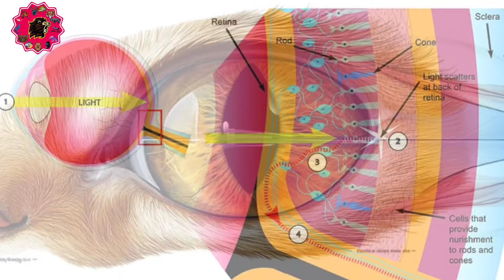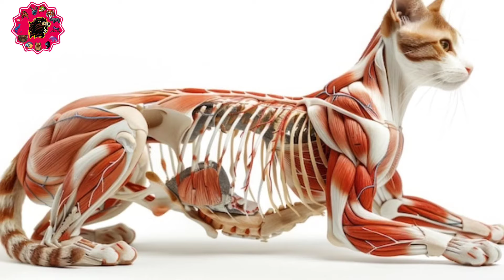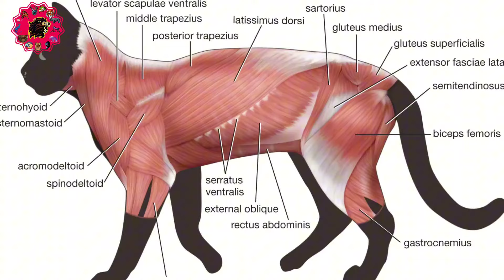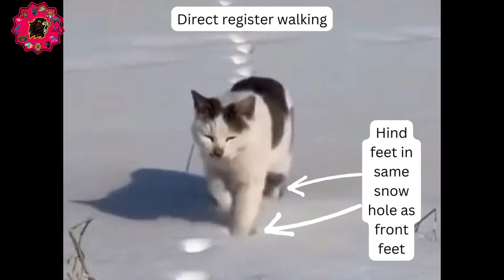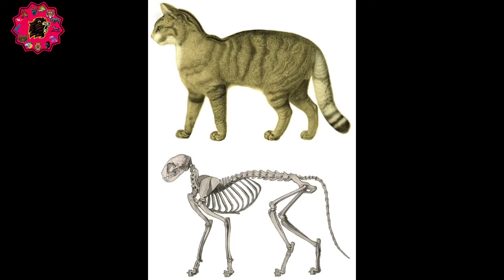15 Interesting and Strange Facts About cat's You Might Not Know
Cats are mysterious and charming creatures that never fail to amaze us. In this video, you'll discover 15 fascinating and surprising facts about cats, from their incredible night vision to why some cats have more than 18 toes! If you're a cat lover, this video is packed with fun facts and new insights into these beloved animals that you might not have known.

fascinating facts about cats
cat vision at night
amazing cat abilities
unique cat behaviors
anatomy of cats
cats’ muscular system
surprising cat traits
why cats jump high
flexibility in cats
cat’s unique vision

00:00:00   15 Fascinating and Amazing Facts About Cats
00:00:29   Visual Power in Cats
00:01:18   Cats are excellent jumpers and can leap up to six times their body length
00:02:04   A kitten has 26 baby teeth and an adult cat has 30 permanent teeth
00:02:49   Cats can't taste sweetness
00:03:42   Cats have adaptive movements
00:04:18   Cats, after climbing up a tree, cannot come back down head first
00:04:55   Cats typically have white bellies and paws
00:05:35   Cats sweat very little, unlike humans
00:06:12   A female cat can become pregnant as early as four to six months old
00:06:53   Is it possible for a mother cat's kittens to have more than one father?
00:07:34   A female cat can give birth to approximately 180 kittens throughout her lifetime
00:08:17   Cats have extra skin/fat on their bellies
00:08:52   A cat can pass through any opening that is smaller than its head
00:09:27   Some cats have more than 18 toes
00:10:01   The strong kidneys of cats filter salt so that water can hydrate them